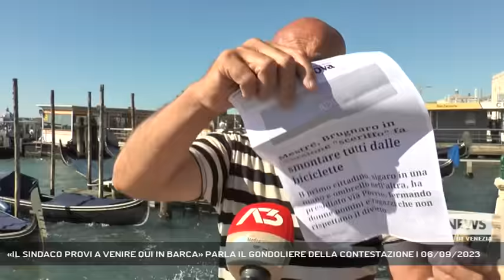«IL SINDACO PROVI A VENIRE QUI IN BARCA» PARLA IL GONDOLIERE DELLA CONTESTAZIONE | 06/09/2023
A3 NEWS Venezia 06/09/2023 - VENEZIA - Alla Regata Storica si è presentato con la sua gondola e armato di megafono per denunciare davanti al palco delle autorità il moto ondoso che flagella Venezia. Parla il gondoliere Gianpietro Del Puppo è gondoliere da quasi 30 anni e invita il sindaco a provare a farsi un giro in barca per la laguna.  || Guardate come ballano le gondole attraccate in Riva degli Schiavoni con l’aumento del traffico acqueo e della velocità in laguna. Per capire la protesta contro il moto ondoso manifestata dopo tanti appelli andati a vuoto anche all’ultima regata storica bisogna partire da questa immagine.Giampietro Del Puppo è il gondoliere che dopo la protesta delle remiere ha affrontato la tribuna delle autorità rivolgendosi direttamente al sindaco Luigi Brugnaro.Nell’acceso dibattito sul moto ondoso, gianpietro del puppo è stato tra coloro che non hanno gradito le affermazioni del sindaco alla tv nazionale riguardo alle remiere.Il pericolo per queste gondole sarà nel momento in cui lasciano la riva, il danno per le fondamenta di Venezia invece è costante. - Intervistati GIAMPIETRO DEL PUPPO (GONDOLIERE) (Servizio di Filippo Fois) - Segui Antenna Tre anche sul digitale terrestre! Visita il sito